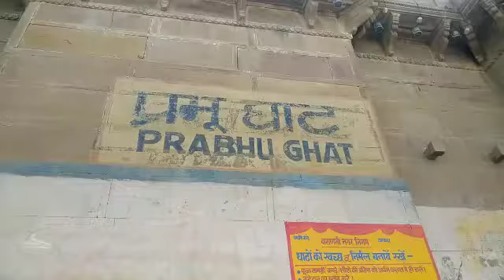Prabhu Ghat Varanasi